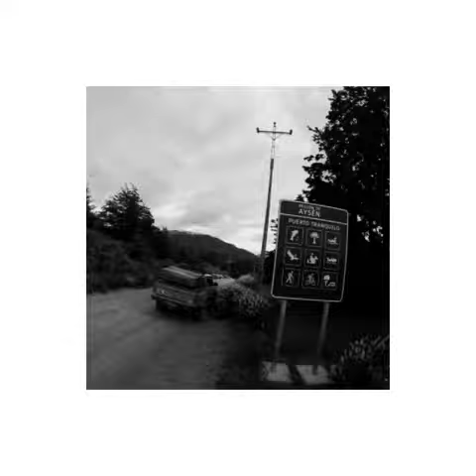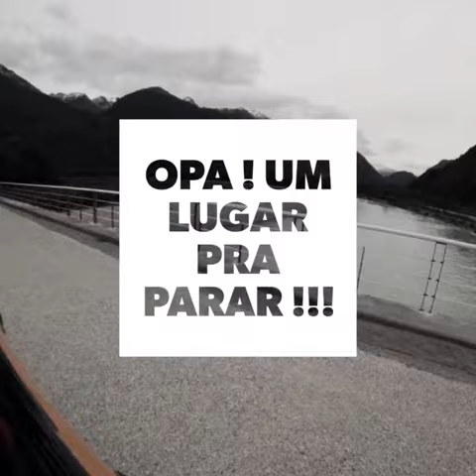expedição USHUAIA 2016 DIA - 20 - PUERTO TRANQUILO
Visita as cavernas aquáticas de mármore de Puerto Tranquilo, acesso pela Carreteira austral. estrada mais bonita de toda a viagem ! depois do passeio ... encontramos um lugar na estrada para preparar um almoço local lindo na beira de rio uma lugar que dava para um camping free e selvagem facil !